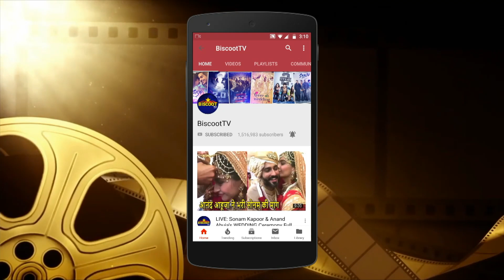Pooja Hegde Looks H0T In 0PEN Dress Attends The Party Starter Dinner At Manish Malhotra Home